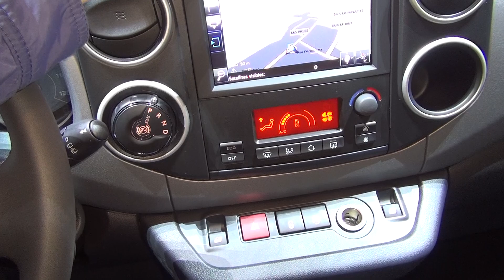Peugeot Partner Tepee Allure Electric Combi Van (2017) Exterior and Interior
2017 Peugeot Partner Tepee Electric Combi Van seen from outside and inside. The vehicle has 270 hp engine. Color is Blue Kyanos. Interior is Fabric Neospa Grey.

The van was shown at Geneva International Motor Show 2017 (Geneva Motor Show [GIMS] 2017). World premiere.